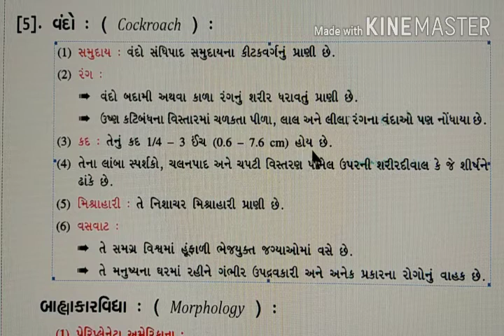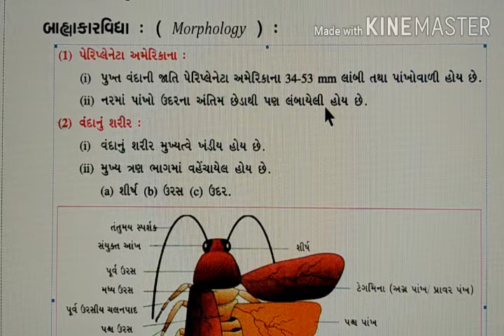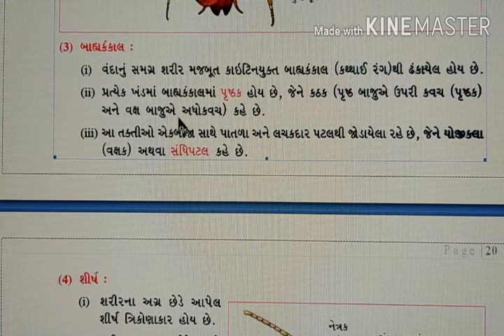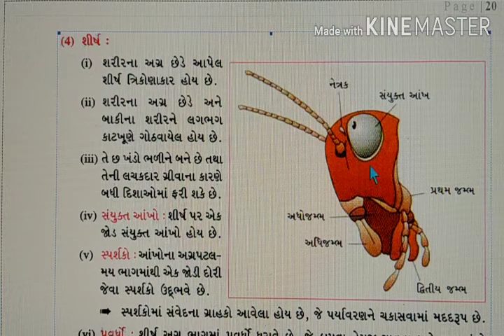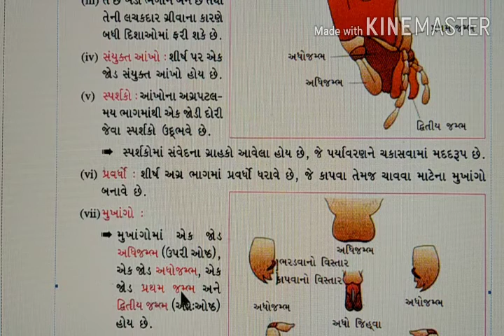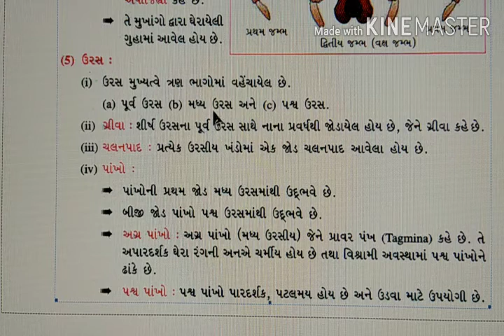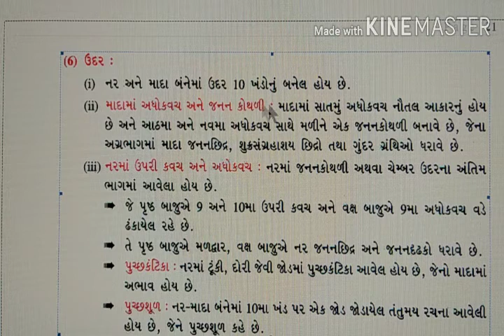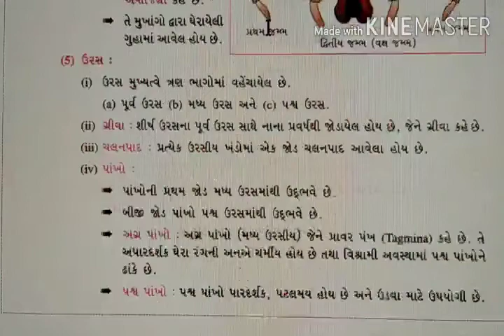11th Sci, Biology, Chap - 7, EP - 9, 480p